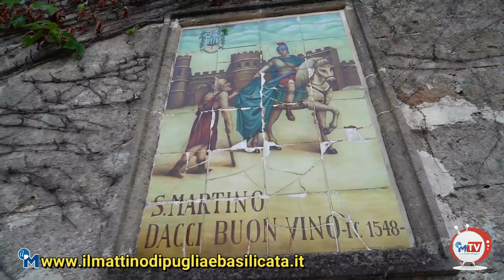Il cin cin di Zaia ed Emiliano in Puglia, da Vespa, alla faccia di chi vuol dividere l'Italia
Il trattato di concordia tra Puglia e Veneto è scritto con "inchiostro" di vino, il "Terregiunte" prodotto da Bruno Vespa nella sua masseria di Manduria, in provincia di Taranto.
“Ben venga questa iniziativa di mettere insieme amarone e primitivo- ha dichiarato il presidente Zaia - Condividere questa gioia con Michele Emiliano significa suggellare quell’alleanza tra due Regioni che si è cementata in mesi di lotta comune e senza quartiere al coronavirus. Due regioni che si trovano ora a voler ripartire insieme, più forti di prima e con l’ottimismo nel cuore”.